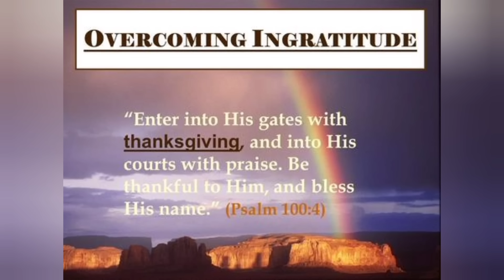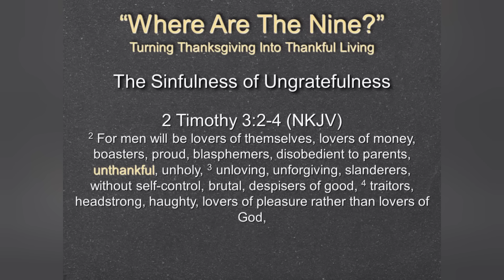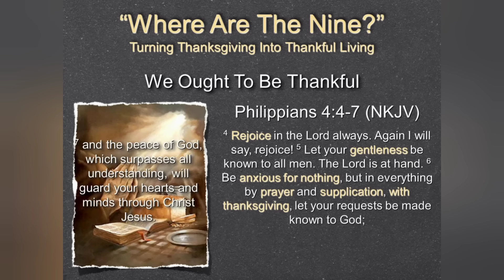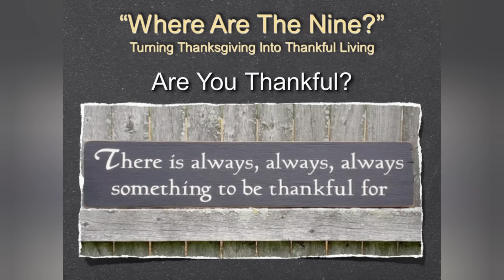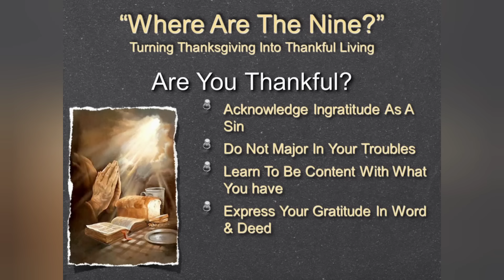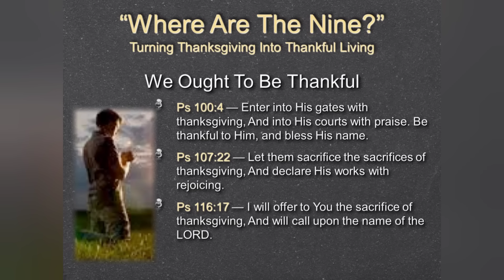CATHOLIC MEDITATION: Wednesday - 13 November, 2024. (32nd Week - Ordinary Time, Year B).